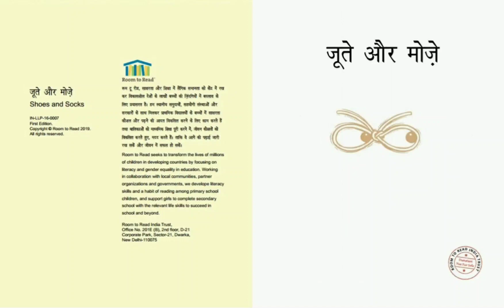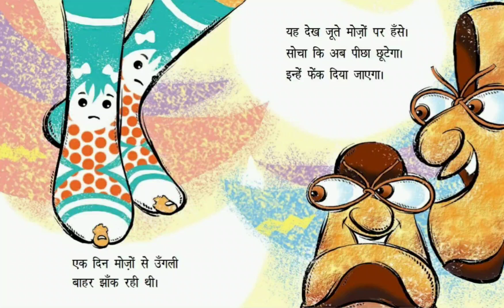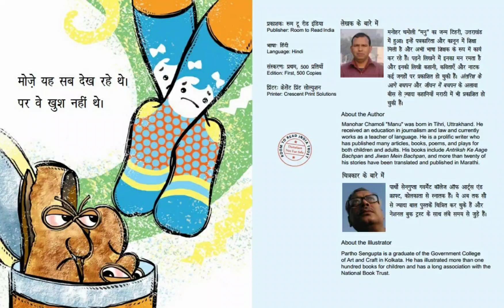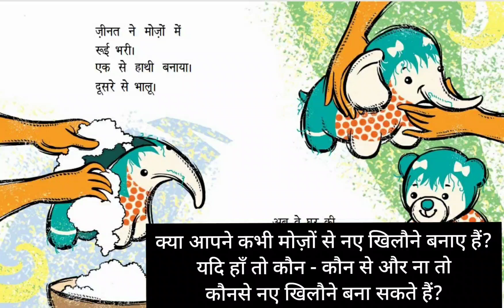Jootey Aur Mozey 2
RTR

Some rights reserved. With attribution, you can copy, modify, distribute and perform the work. This work may not be used for commercial purposes without expressed written consent from Room to Read.